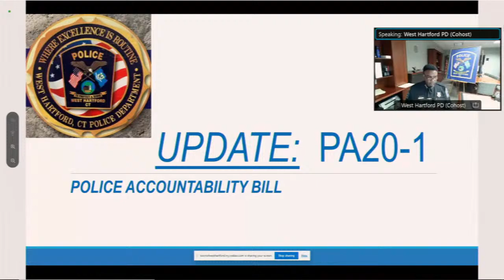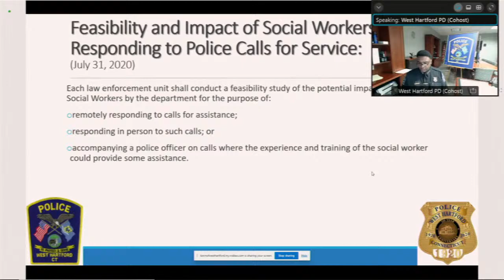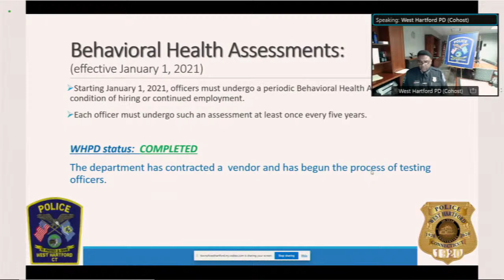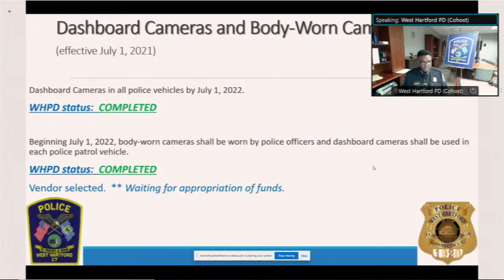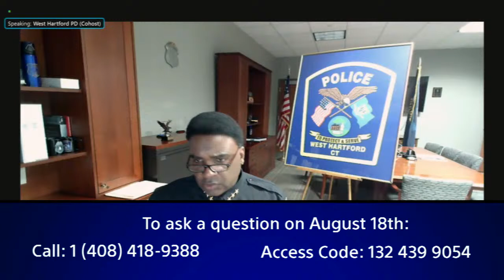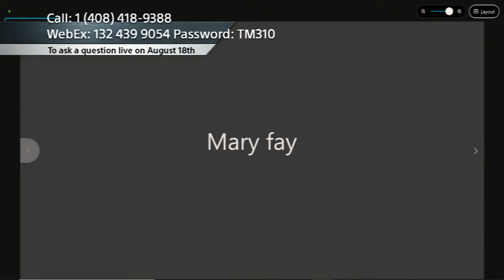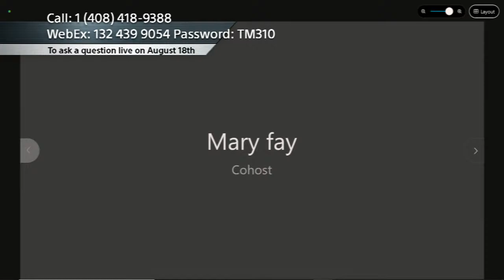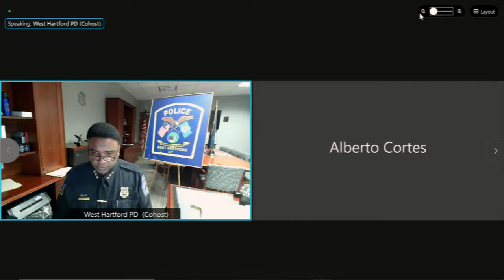Community Conversation: Public Safety Forum